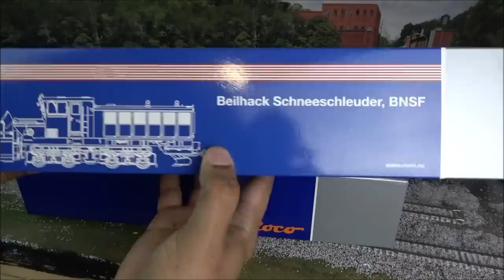Roco's 180° rotating & pivoting Beilhack Snow Blower, HO Scale w/ sound!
This video contains products that were purchased, provided or discounted.  In most cases, products are a mix of discounted and otherwise purchased.  The description may include links to products on the website of the company reviewed, a link to TrainWorld.com or both. This video contains products that were purchased, provided or discounted.  In most cases, products are a mix of discounted and otherwise purchased.  The description may include links to products on the website of the company reviewed, a link to TrainWorld.com or both.